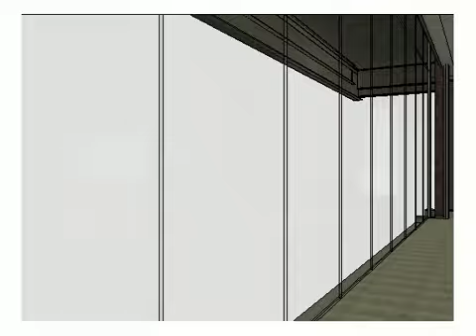FA22 SE101 ABB3, CIF